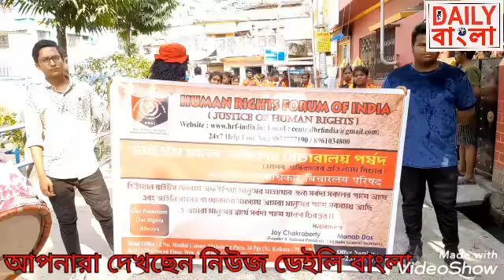মানবাধিকার দিবসে হিউম্যান রাইটস ফোরাম অফ ইন্ডিয়া-র মিছিল।